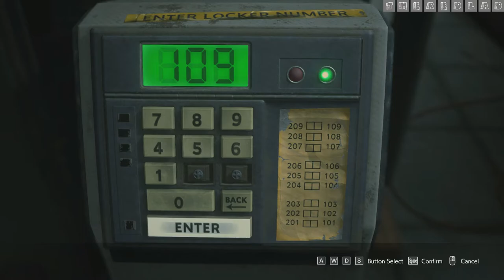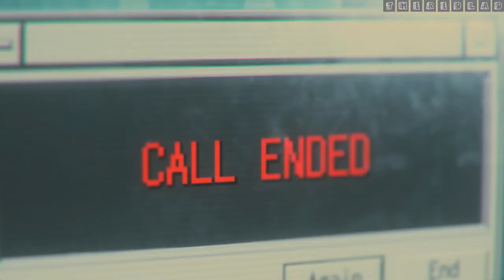Resident Evil 3 : Police Station [Mission 7] {Walkthrough/Gameplay}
Mission 7 : Police Station
[No Commentary]

IGN Review : Resident Evil 3 is another killer remaster from Capcom. Raccoon City has been recreated in stunning detail, peppered with realistically abandoned spaces, charming in-game advertising, and devastating environmental storytelling, while labyrinthine level design full of challenging nasties makes exploring a delight. It’s easy to recommend purely for that centerpiece, which is good, because its 4v1 multiplayer mode, Resistance, doesn’t stand out nearly as much because of unbalanced survivor team composition and uninspired environments. That said, playing as an iconic Resident Evil Mastermind gave me a delightful rush of power every time. Like Resident Evil 2 before it, Resident Evil 3’s 2020 remake does an amazing job of recapturing the horror and tension of the late ‘90s original while completely modernizing its gameplay. It plays like a 2020 game because it is a 2020 game. The classic world is brought to life in glorious detail, and smart level design makes exploring it a delight and replaying it almost compulsory. If only all remakes could be this good; bring on the next one.Resident Evil: Resistance’s 4v1 multiplayer mode has its moments but could benefit from some character balancing and combat feedback that feels as good as it does in single-player. Playing as the villainous Mastermind is consistently far more of a blast than trying to stay alive as the unbalanced Survivors, particularly because you can play as iconic baddies from across the series but also because messing with your victims feels so devious.

Overall, Resident Evil 3 is a wonderful continuation of Capcom’s latest remake efforts. Although its just-okay multiplayer mode falls short of the bar set by its magnificent single-player campaign, the latter does such a good job at balancing 2020 gameplay and a classic Resident Evil tone that I recommend it without reservations. Hopefully, we’ll see more classic games in Capcom’s library remade with such finesse and loving care – along with some new games, too.